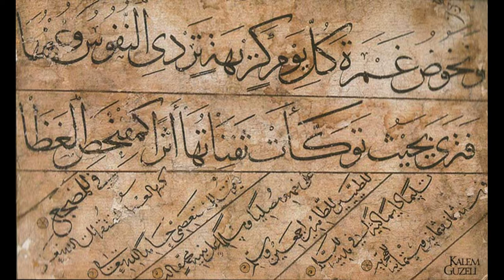Hattat Yakut El Musta'sımî/ ARTİST OF İSLAMİC CALLİGRAPHİY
Yakut-i ibn-i Abdül-Musta῾sımi

Bağdatlı İbn Mukle῾nin geometri bilgisiyle yazının ana ölçülerini bir sistem olarak ortaya koymasından sonra yine Bağdat῾ta yetişen Hattat Ali b. Hilal (ö.1032) hat sanatını geliştirmeye devam etti. Ali b. Hilal῾dan 200 sene sonra, son Abbasi Halifesi Mustasım Billah῾ın döneminde yaşayan Yakut El-Müstasımi῾nin (ö. 1298) gayretiyle ise kaidelerle güzelleştirildi. Kendi zamanına kadar (H stili ile) düz olarak kesilen kalemi ilk defa çapraz olarak kesmiştir. Bu şekilde yazıya, özellikle de Aklam-ı Sitte῾ye yeni bir nefes ve yeni bir açılım getirmiş, sanatta küçük bir nüansla çok ciddi bir değişim gerçekleştirmiştir.

İş Bankası Kültür Yayınları῾ndan çıkan Muammer Ülker῾in yazdığı ‴Başlangıçtan Günümüze Türk Hat Sanatı‴ adlı eserde Yakut ibn-i Abdül-Musta῾sımi hakkında şu satırlara yer verilmiştir:

Cemaleddin Ebü῾l-Mecd, fakih, fâzıl, inşad sahibi şair, iyi bir edip, Anadolu῾dan ayrıldığına, Abbasîlerin son halifesi olan Musta῾sim Billah (Abdullah bin Mustansır῾ın satın aldığı bir köle olduğuna, onun tarafından yetiştirildiğine, bazı tarihlerde de Amasyalı olduğuna dair kayıtlara rastlanmaktadır.

Hat kurallarını ve yazının inceliklerini Abdülmü῾min Safiyüddin Bağdadi adlı üstattan öğrenmiştir, İbn-i Habib῾ten ve Şehdet bint-i Ahmedü῾l-Ebrî῾den de yararlandığı söylenmektedir.

Eskilerden vezir Muhammed bin Mukle ve Ali bin Hilâl gibi üstadların değerli eserlerini okuyup inceleyerek, kendisine özgü, çok yetkin bir yazı biçimi yaratmıştır. Öyle ki ‴Kıbletü῾l-küttab‴ (Hattatların kıblesi) diye adlandırılmıştır. Onun güzel hattına bakanların gözlerine nur, canlarına güç, kuvvet gelir:

Nazar herden be hüsn-i hatt-ı Yâkût
Basarra nûr kerded cânra kût

(Yakut῾un yazısının güzelliğine bakmak gözlere nur verir, cana safa ve besin olur.)

Pek çok öğrencisi olmakla ün kazanmıştır. Aklâm-ı sıttenin her birini öğrettiği altı üstad öğrencisi ile kendisine ‴Esatize-i seb῾a‴ (yedi üstad kişi) denilmektedir. Her biri bir yazı biçiminde en üst düzeye eriştiği gibi, öbür çeşitlerde de yazmıştır. Söylentiye göre 180 yıl yaşamış, uzun ömürlülerdendir. 551 tarihinde yazmış olduğu ve perişan olmuş bir Kur῾an-ı Kerim῾in sonundan beş sureyi Mustakimzade Süleyman Saadeddin Efendi gördüğünü Tuhfe-i Hattatin῾de kaydetmektedir. Sultan II. Selim türbesinde 584 tarihinde tamamladığı büyük mushaf ve Ayasofya kütüphanesinde 658 yılında tamamladığı emsalsiz Kur῾an-ı Kerim῾i bulunmaktadır.

İbn Sina῾nın ‴Şifa‴ adlı eserini bir ciltte yazarak Hindistan Meliki Mehmed bin Tuğlukşah-ı Hanefi῾ye armağan ettiği, adı geçen sultanın tercüme-i halinden öğrenilmektedir. Buna karşılık kendisine iki yüz bin miskal altın verilmiştir. 699 hicri tarihinde sefer ayının altıncı perşembe günü sabah namazı vaktinde vefat etmiştir:

Yâkût Cemaleddin şeh-i ehl-i hüner
Kez dâr-ı fena be âhiret kerd sefer
Der tis῾a vü tis῾în ve sittemie
Der subh-i hamiş sadis şehr-i safer

(Hüner sahiplerinin sultanı Yakut Cemalettin, altı yüz doksan dokuzda, Safer ayının beş veya altıncı günü, seher vaktinde şu geçici dünyadan ahirete gitti.)

Şeyh Abdülkadir Geylani ile görüşüp söyleşide bulundukları bilinmektedir. Geylani῾nin 561 yılında öldüğü bilindiğine göre bu da Yâkût῾un çok yaşadığına kanıt olarak gösterilmektedir. Mezarı Kudüs῾tedir denilirse de, tarihî araştırmalara göre mezarının Irak῾ta olması gerekir.

Yâkût el-Musta῾sımî῾nin H. 696῾da bir suretini çıkardığı ‴Meşârikü῾l-envar‴ adlı, İstanbul Süleymaniye Kütüphanesi Ayasofya 899 No. da kayıtlı kitabının zahriyesindeki (cilt kapağının iç yüzü) Arapça iki beytinin Türkçe anlamı şöyledir:

Bütün yazılarda ben Yakut gibiyim.
Bu kazandığım şeref  İbn-i Mukle῾den gelme değildir.
İnsanların yazısı nazarımda gözüm gibidir.
Benim yazım da onların nazarında göz bebeği gibidir.

Tarihte hat sanatımızda en ünlü hattatların yetiştiği, Yakut῾un, Şeyh Hamdullah῾ın memleketi olan Amasya῾nın önemli bir yeri vardır. Tarihçi Abdîzade Hüseyin Hüsamettin Yasar, Amasya Tarihi῾nde (Abdîzade Hüseyin Hüsamettin Yasar, Amasya Tarihi, c.1. s.217-220) şunları kaydetmektedir:

‴Zeyl-i Atayi῾de mezkûr olduğu üzere Amasya kadimen bir münbit kerim ulemâyı kiram ve maden-i bî adîl fuzelayı benâm olduğu münasebetle ulûm ve sanayi-i beşeriyyenin her şubesinde ihtisas-ı tâm sahipleri yetiştirmekte pek ziyade ibrâz-ı semahat etmiş bir şehr-i mü-barek olduğuna bütün teracüm kitapları şahid-i âdildir.

Sanayi-i nefiseden madud olan hat sanat-ı bediasında Amasyalıların ibraz eylediği meharet-i hârikayı tanzîr değil, taklid edecek bir sahibi ihtisas olmadığını bütün nefaisperverân-ı âsâr teslim etmektedirler.

Kaynak: Başlangıçtan Günümüze Türk Hat Sanatı, Muammer Ülker, İş Bankası Kültür Yayınları, Ankara, 1987.